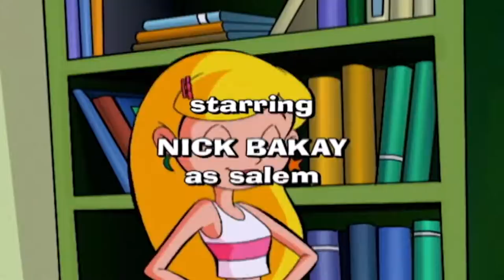Sabrina the Animated Series | Compilation | Season 2